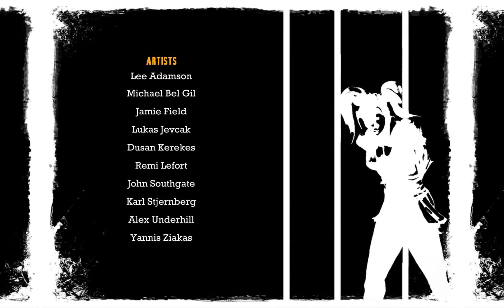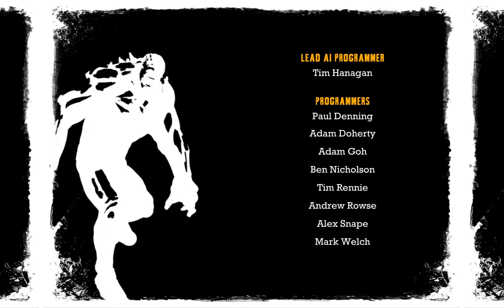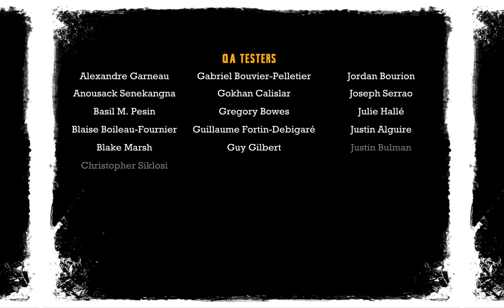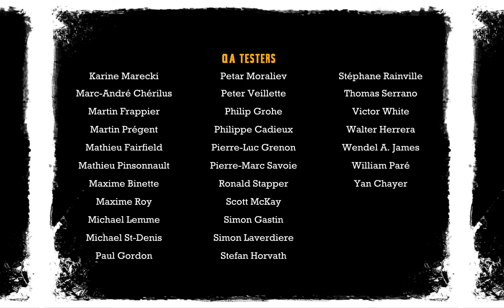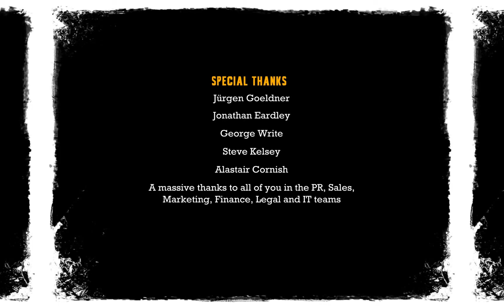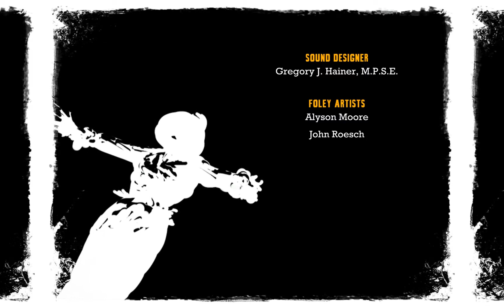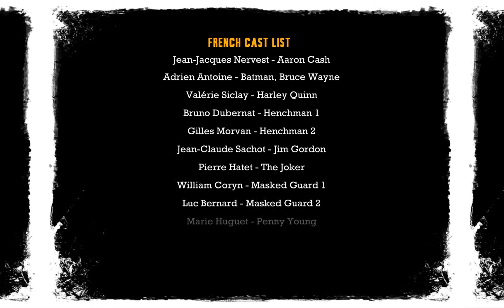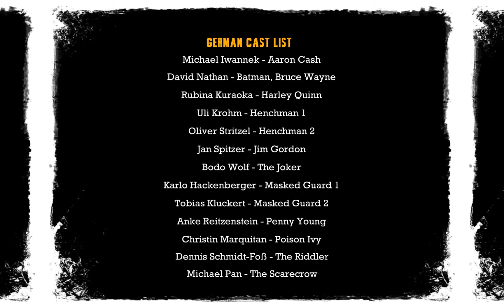Batman: Arkham Asylum End Credit